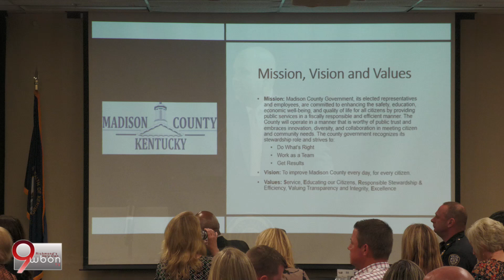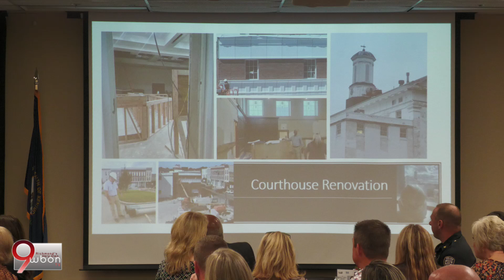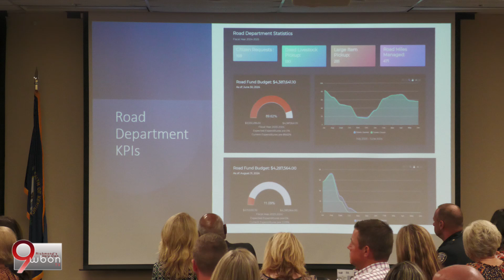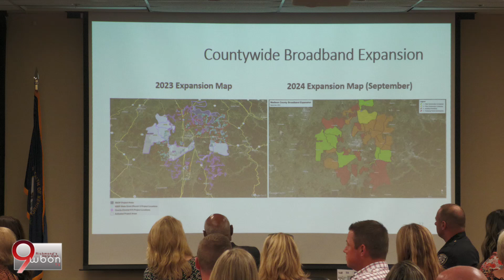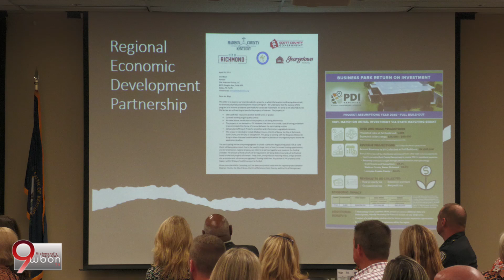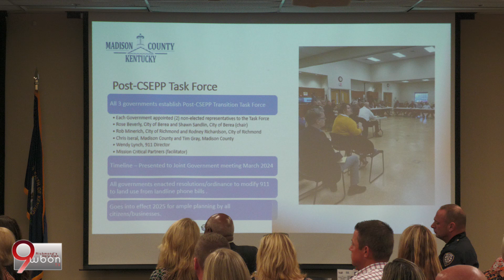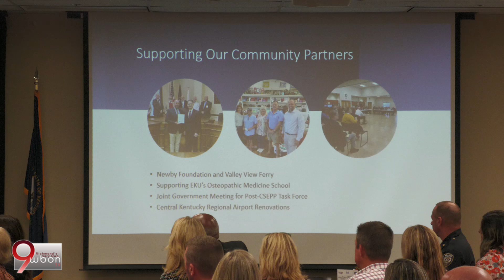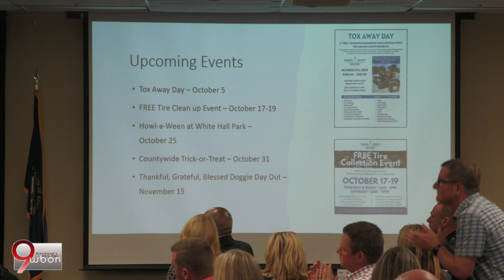2024 State of the County